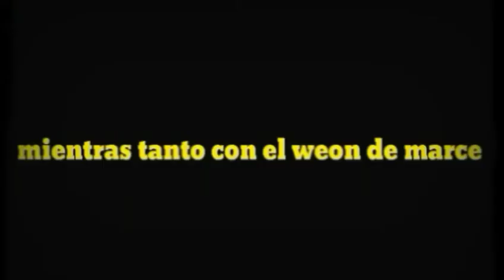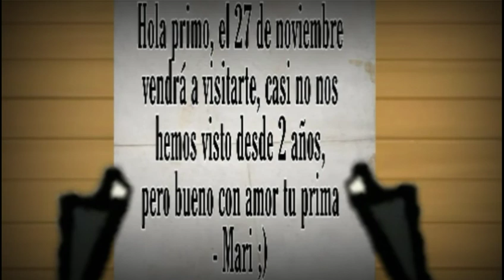MYSP: La Prima de Marce | El mejor asesinó - episodio 1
do not own this No Copyright Intended Copyright Disclaimer Under Section 107 of the Copyright Act 1976, allowance is made for "fair use" for purposes such as criticism, comment, news reporting, teaching, scholarship, and research.